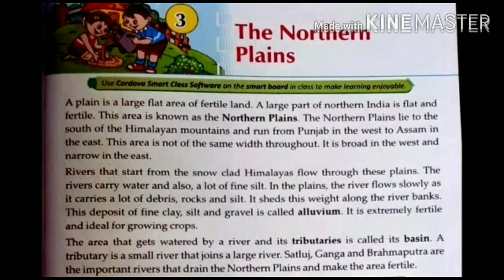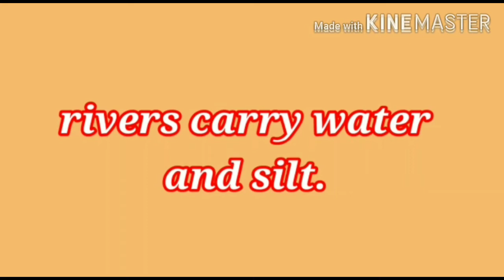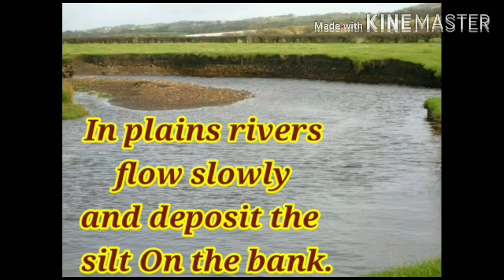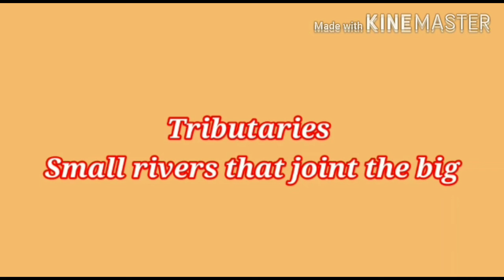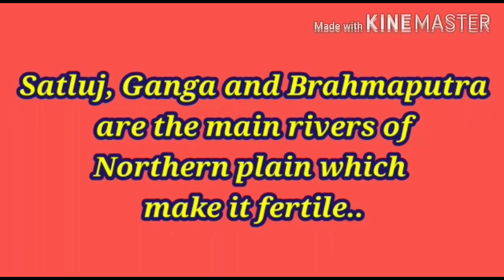8 July 2020